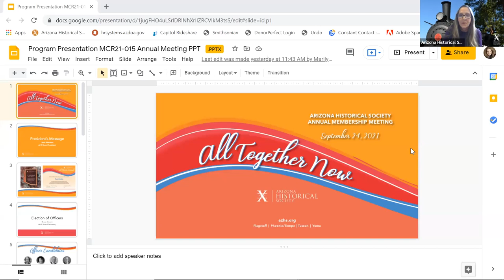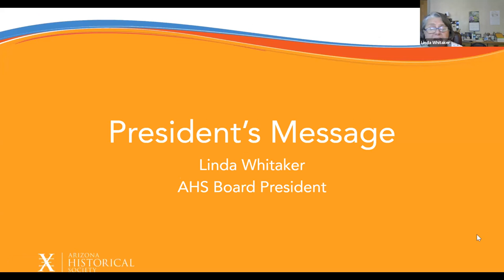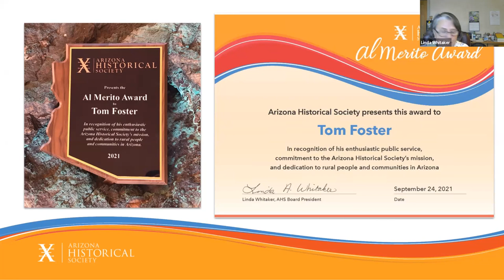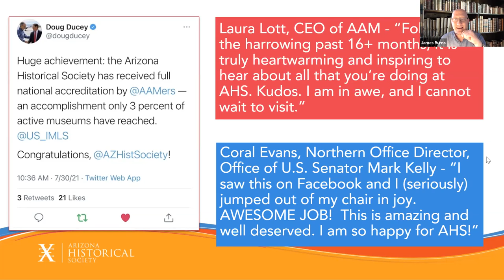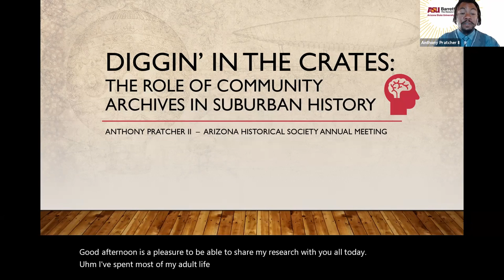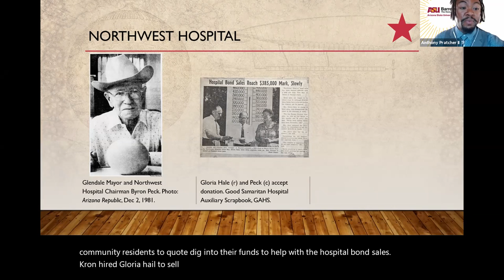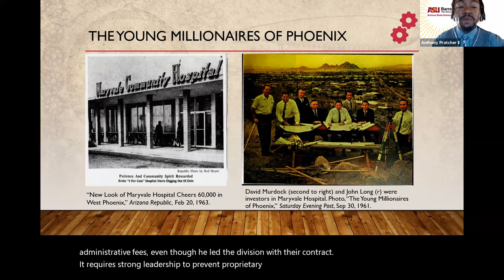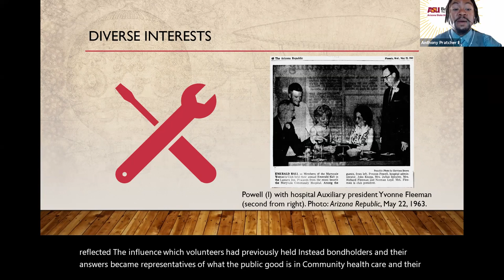2021 AHS Annual Membership Meeting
Arizona Historical Society
Annual Membership Meeting
September 24, 2021
12:00 p.m.
Virtual Event via Zoom

Featured Speaker: Dr. Anthony Pratcher II
Diggin’ in the Crates: The Role of Community Archives in Suburban History